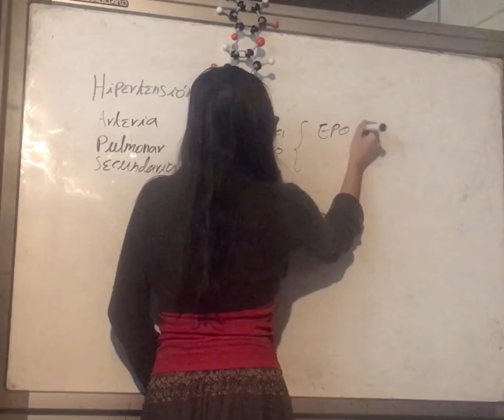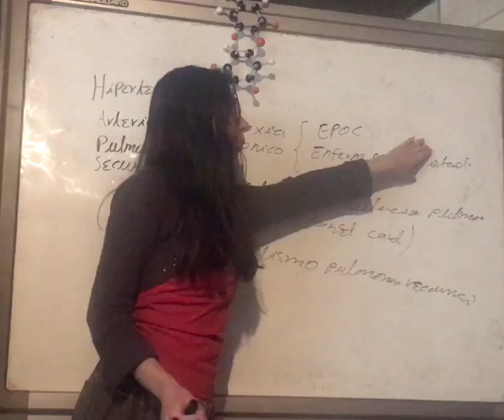Hipertensión Arteria Pulmonar. Patología Tracto Respiratorio. Mejor Calidad